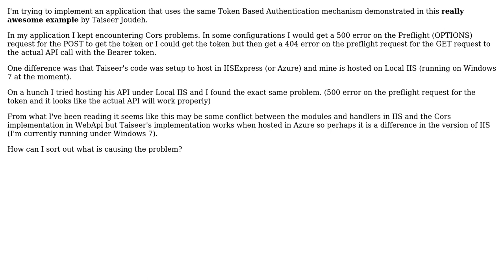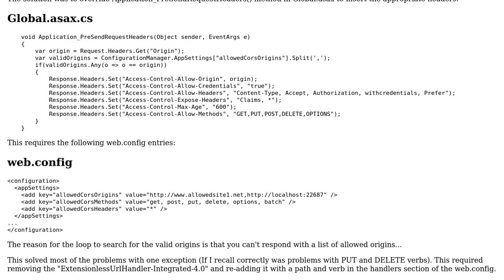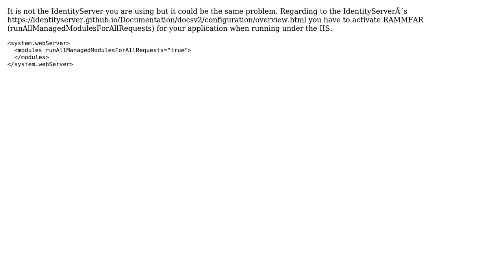CORS problems in WebAPI hosted in IIS (3 Solutions!!)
CORS problems in WebAPI hosted in IIS

With thanks & praise to God, and with thanks to the many people who have made this project possible! | Content (except music & images) licensed under CC BY-SA | Music | Images & others | With thanks to user RonnBlack user Pradeep user Hypnobrew and the Stack Exchange Network Trademarks are property of their respective owners. You are responsible for your own actions.